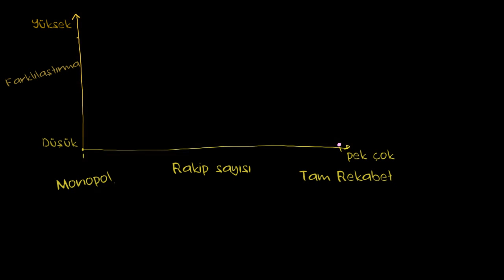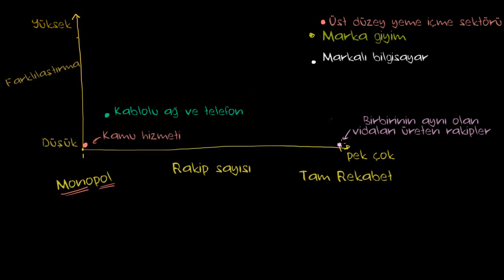Oligopoller ve Tekelci Rekabet (Mikroekonomi / Rekabetin Çeşitleri)